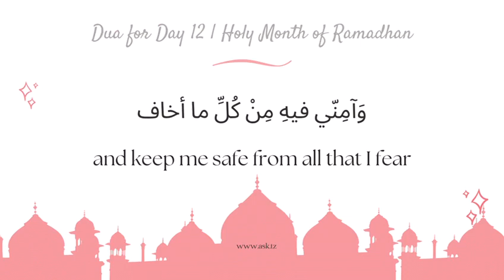Ramadan Daily Duas # 12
Dua for Day 12 | Holy Month of Ramadhan

O Allah, on this day, beautify me with covering and chastity,

cover me with the clothes of contentment and chastity,

let me adhere to justice and fairness,

and keep me safe from all that I fear,

by Your protection, O the protector of the frightened

Voice: Ali Hasnain Mawji